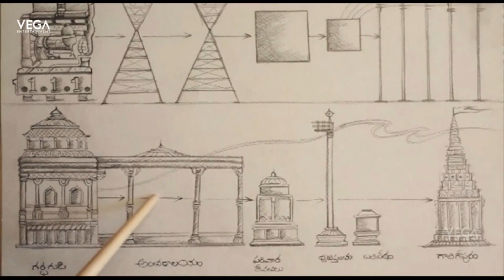Digbandhana Movie || Director Dhee Srinivas Special Av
Watch  Digbandhana Movie || Director Dhee Srinivas Special Av

Starring Srinivas, Nagineyudu, Danraj, Praveen, Prabu, Gopi, Vamshi, Sravani, Gayatri, Ramesh and baby hansica.
Written & Direction By: Dhee srinivas
Music Composer: Ram Sudhanvi (Internationl Award winer)
Presented by: Sarupya Sri & Bishwanath Swamy
Producers: G.V.S Srinivas
DOP:Praveen
Editor: Raj
VFX Supervision: Mani Rayapu Reddy